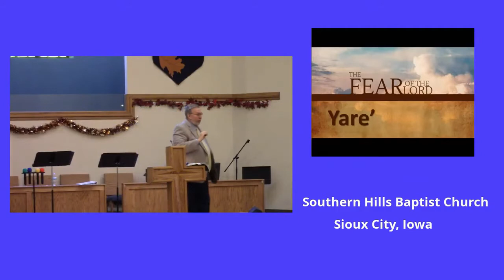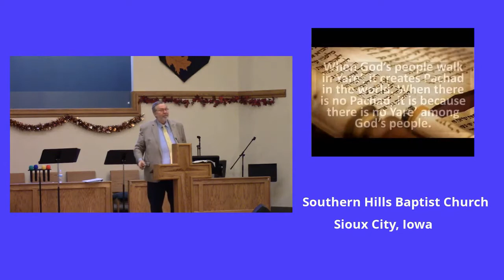What on Earth is Wrong with the World?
A clip from Pastor Dave Miller's sermon on Sunday, November 14, 2021, in which he examined the work of God in the whole Old Testament as a part of his series, "Creation, Cradle, Cross, Crown." Here, he examines the answer to the common question - why are things so bad in our nation?